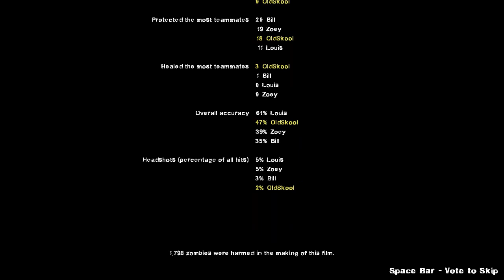Left 4 Dead 2 - Alien Trilogy : Section 1 Campaign Gameplay Walkthrough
Playthrough of Alien Trilogy : Section 1 , a custom campaign for Left 4 Dead 2